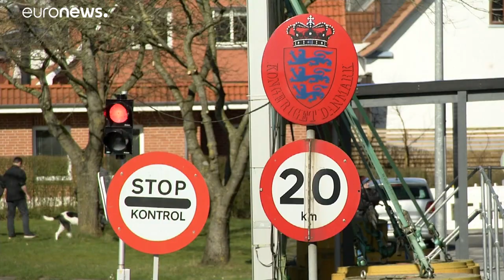COVID-19: Η πανδημία εξαπλώνεται αμείλικτα - Πάνω από 2.000 οι νεκροί στην Ευρώπη